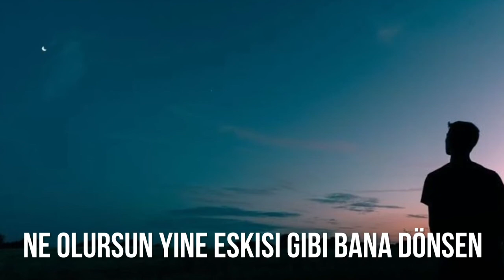berkocan - nerdeydin ulan nerdeydin şiir watsap durum videoları